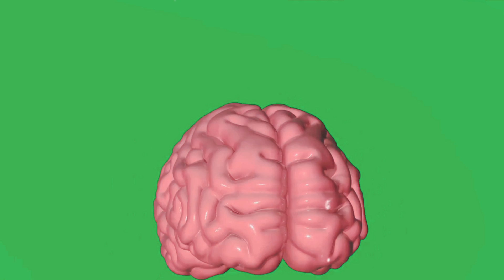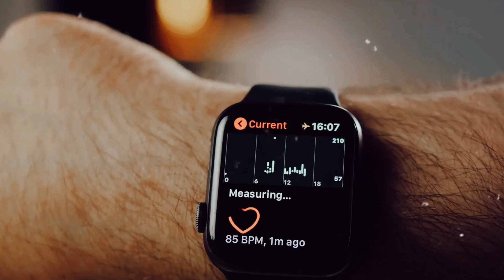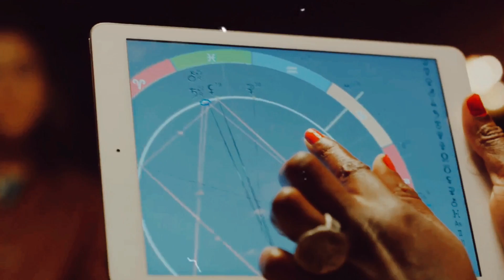Biorhythm Theory: The Three Cycles Of Human Body And Mind | AH Documentary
Greetings from our channel! We go on a fascinating exploration of the Biorhythm Theory in this thought-provoking video. Come explore the three recurring cycles that control our emotions, intellect, and well-being.

Find out the details of this fascinating theory and how it might affect our day-to-day activities. We'll look at how our mental, emotional, and physical selves fit into and move out of these cycles.

By means of perceptive examination and persuasive illustrations, we illuminate the possible influence that biorhythms may have on our general state of health. Learn how being aware of these cycles can help you live a better, more informed life.

OUTLINE:

00:00:00 Introduction to Human Biorhythms
00:01:01 The Physical Cycle
00:02:55 The Emotional Cycle
00:04:57 The Intellectual Cycle
00:06:52 Summary and Conclusion